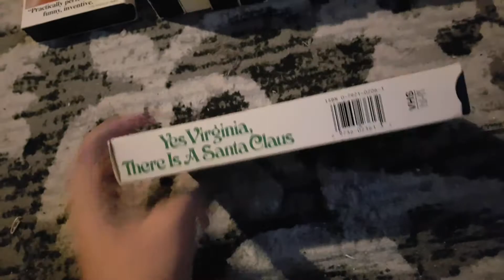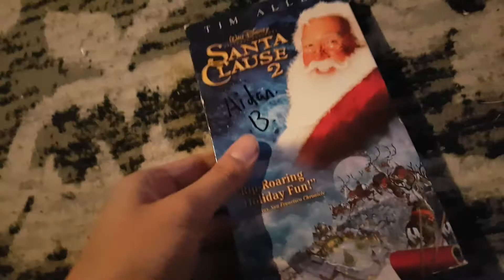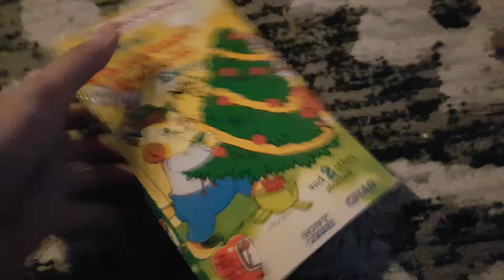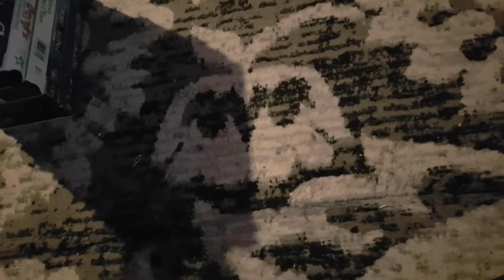My Christmas VHS Collection Part 4